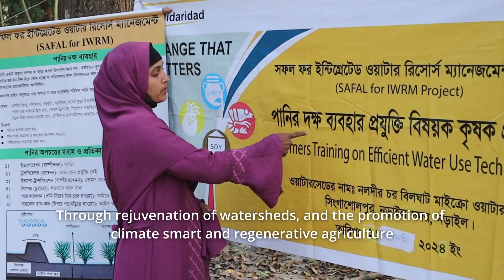Transforming Agriculture and Improving Food Security in Coastal Bangladesh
The SAFAL for IWRM is a groundbreaking project of Solidaridad that takes a community-based integrated water resource management (IWRM) approach to protect ecosystems, boost agricultural productivity, foster local economic development and improve food security.

At the heart of the SAFAL for IWRM project lies a key resource: water. Through its community-based approach, it has transformed water management practices in agriculture. In southwest and coastal Bangladesh, numerous farming communities and villages are now experiencing the benefits of surface water-aided irrigation, which has led to less exploitation of groundwater and lower production costs.

0:00 – A transformation in southwest Bangladesh
0:07 – Introducing SAFAL for IWRM
0:22 – Water & land: the twin pillars of life
0:30 – Coastal communities face water challenges
1:05 – Co-creating a resilient future
1:10 – Solidaridad’s vision for sustainable water use
1:18 – Restoring watersheds & promoting climate-smart agriculture
1:40 – Driving systemic change for productivity & food security
2:26 – Farmers adopt water-efficient technologies
2:38 – 85,000 households embrace regenerative practices
2:51 – Impact: Surface water access rises to 94%
3:03 – Reduced groundwater use & lower production costs
3:15 – Women & youth lead watershed management
3:29 – Movement for community-based water governance
3:49 – Local water management model across 30 unions
4:03 – 2.3 million BDT mobilized for maintenance
4:15 – Water: A collective resource
4:29 – Restoring ecosystems & strengthening livelihoods
4:42 – A sustainable future for coastal Bangladesh